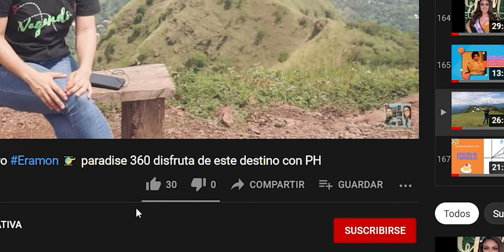Turismo! Dulce Nombre de María ElSalvador travel Chalatenango blogger vlog El Salvador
Vagando por DulceNombredeMaria, historia arte cultura nature & aventura en departamento de Chalatenango, un lugar Impresionante!!!